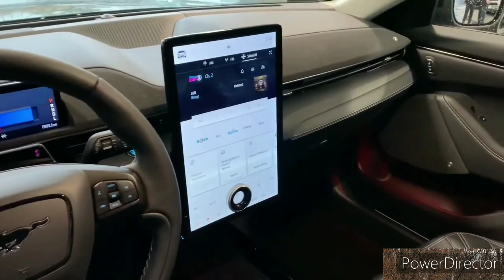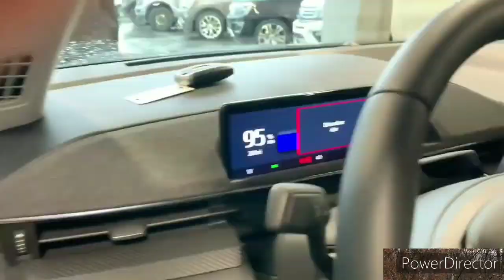Rivian R1S vs Ford Mustang Mach-E: Comparison Test!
2022 Rivian R1S vs 2023 Ford Mustang mach e Comparison.

The seven-passenger 2022 Rivian R1S sport-utility vehicle will be the second production model from Rivian, an upstart electric vehicle manufacturer based in California. The first-ever R1S takes direct aim at the Tesla Model X, which is the only other three-row all-electric SUV currently available. The R1S will also be less expensive than the Model X when it goes on sale. The R1S shares many of its attributes with the R1T pickup. Like the R1T, it offers a 128.9-kWh battery pack that the EPA estimates is good for 316 miles of driving per charge. The R1S will be sold directly to consumers, although Rivian says that it also will set up a network of service centers and Tesla-like stores.

Rivian is starting off by delivering orders of the Launch Edition. For 2022, the R1S is only offered with a quad-motor setup and a 128.9-kWh "Large" battery. Rivian also significantly raised the price of 2022 R1S models, a move that initially impacted people who made reservations before March 1, 2022, but the company later backtracked that specific decision in the wake of customer backlash. Next year, a more affordable, entry-level Explore model is expected to join the lineup. A new dual-motor configuration making over 600 horsepower will enter production, too, alongside a smaller standard battery (dual-motor models only) and a larger "Max" battery pack (quad-motor models only).

The 2022 Ford Mustang Mach-E blends popular elements of the past and present in a highly desirable package that bodes well for the future of electric vehicles, which is why we gave it an Editors' Choice award. While it seems sacrilegious that Ford would call a crossover EV a Mustang, pairing the iconic nameplate with an in-demand body style is smart marketing. Along with its attention-getting appearance, the Mach-E has a handsomely appointed interior that's brimming with the latest tech. It also has nifty storage solutions, a spacious back seat, and lots of cargo space. Get behind the wheel and the electrified Mustang feels agile and quick. The sportiest version hits 60 mph in 3.7 seconds (quicker than a Mustang Mach 1) and the rangiest versions are estimated to travel more than 300 miles per charge. All that and more makes the 2022 Mustang Mach-E a transcendent EV.

Entering its second model year, the 2022 Mustang Mach-E, which won our inaugural EV of the Year award, enjoys slightly more useable battery capacity that should increase its real-world range. The California 1 is now offered with all-wheel drive and comes standard with a heated steering wheel and heated front seats. Likewise, the GT model now comes standard with a black-painted roof. As with the Mustang pony car, the Mach-E is now available as an all-white special edition called–go figure–the Ice White Edition. This new appearance package is only offered on the Premium trim level and includes tri-coat Star White metallic paint and Oxford White details such as the 19-inch wheels and exterior badges. The bright Grabber Blue and Cyber Orange paint colors are also now available on models other than just the GT.